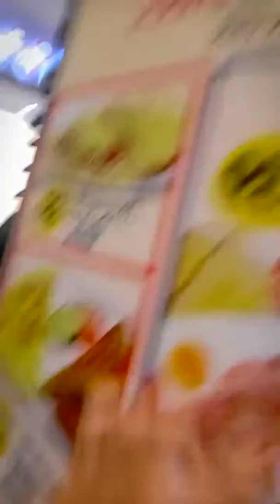FIRST VLOG OF ROVY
his first vlog ever don't know yet what to say. hehe hope you enjoy watching. thank you so much.